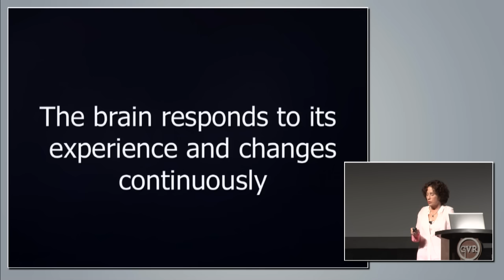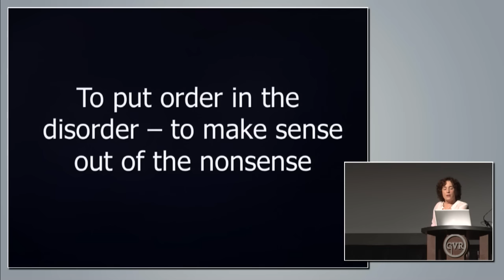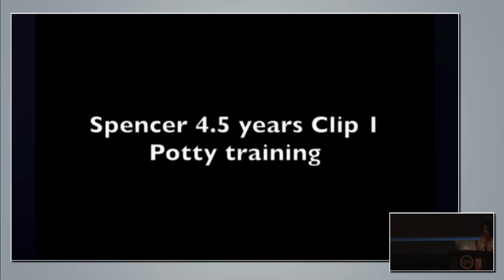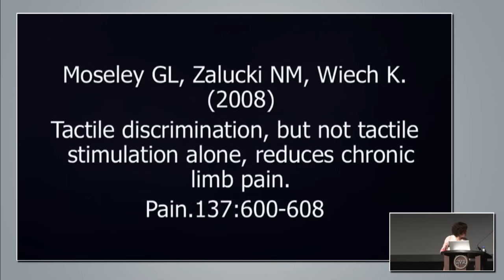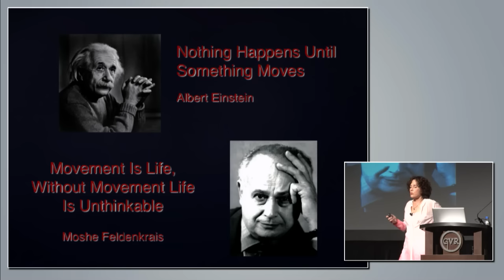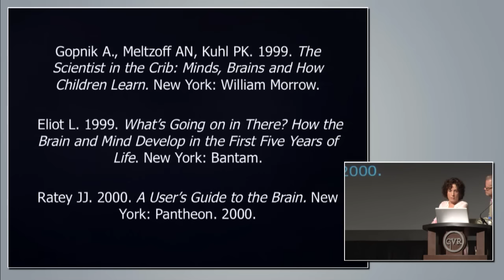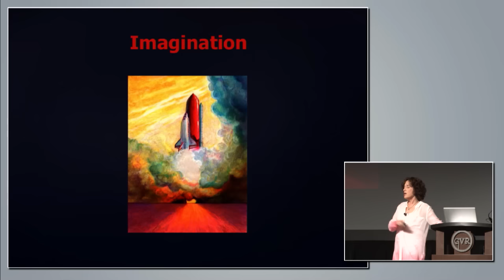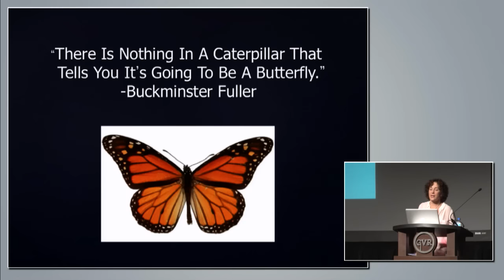NeuroMovement®: Transforming Clinical Outcomes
Anat Baniel delivering a presentation to the 2014 International Association of Functional Neurology and Rehabilitation entitled "NeuroMovement®: Leveraging the Power of the Brain to Change for Transforming Clinical Outcomes"

In the Anat Baniel Method (ABM) the brain is understood to be a large, non-linear, self-organizing dynamic information system that, in turn, organizes the person as a whole – physically, emotionally, cognitively and socially. Movement is seen as “the language of the brain” and the non-separation of mind and body are central to this approach.

Scientific research is demonstrating the ability and propensity of the brain to change at any age and that positive brain change can reverse loss of function.

The offers a scientifically based clinical NeuroMovement approach for recovery of function, which is a true paradigm shift.  The method takes advantage of the remarkable capacities of the brain to change itself, offering concrete and practical ways to wake up the brain and drive positive changes, changing the trajectory of progress in ways that defy traditional expectations.

Regaining lost function or acquiring new skills and higher level of performance are understood to take place by facilitating the brain’s ability to differentiate and integrate. The method defines Nine Essentials – conditions that reawaken a highly potent process of differentiation and integration and the formation of new patterns of effective action. Each of the Essentials is validated by current brain research.

Dr Michael Merzenich, world renowned neuroscientist wrote: “Scientists have defined the “rules” governing brain plasticity. Anat Baniel, working in parallel along a completely different path, has defined almost exactly the same rules and interprets them in practical and understandable human terms as the Nine Essentials that should contribute richly to clinical intervention.”

N.B Anat Baniel is not a medical doctor, although the conference video mistakenly labels her as a Dr at the beginning